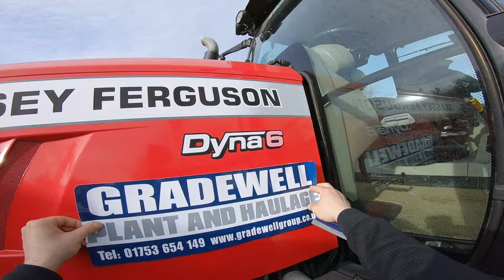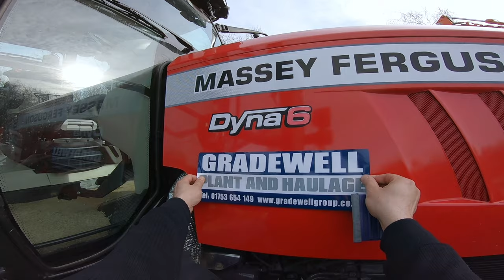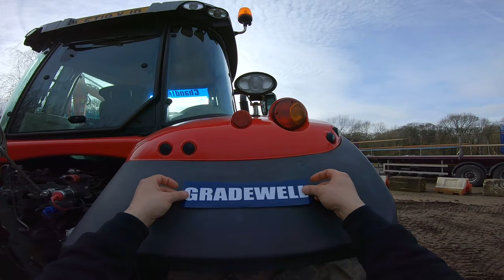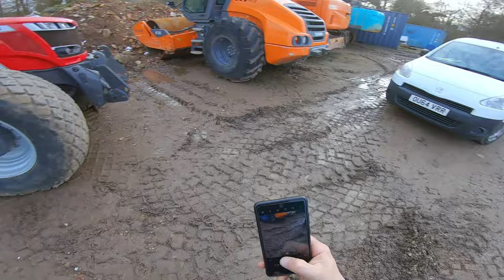Massey Ferguson S7718 Dyna 6 Farm Tractor Gradewell